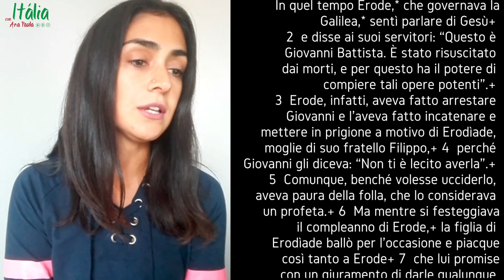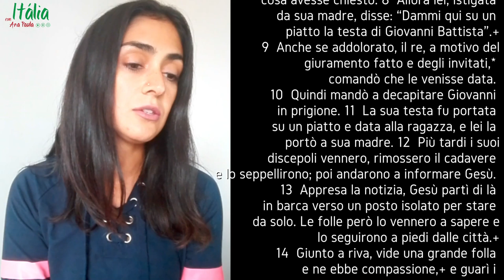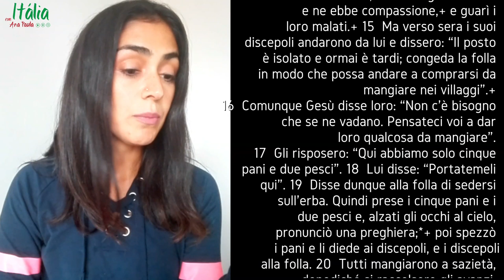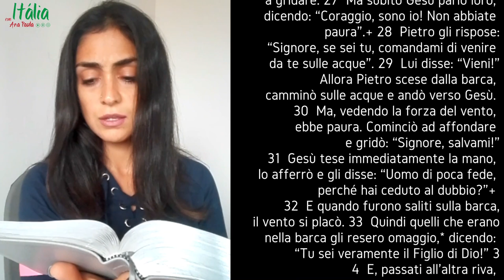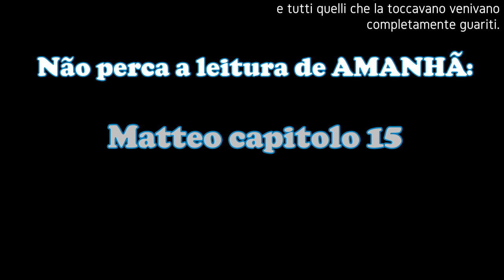Dia 14: Leitura do Evangelho de Mateus em italiano